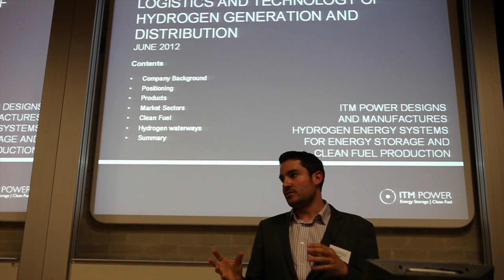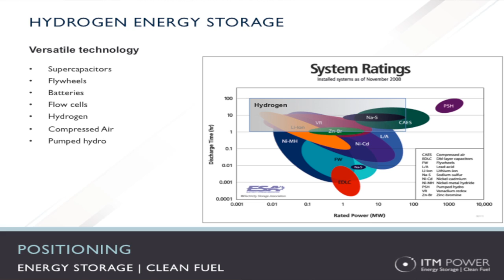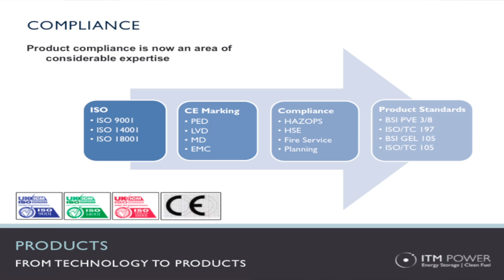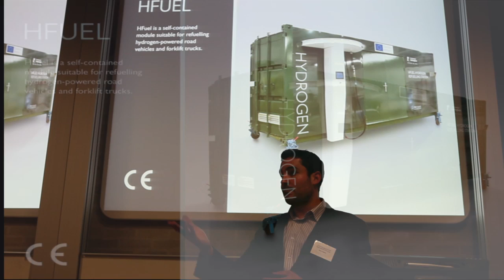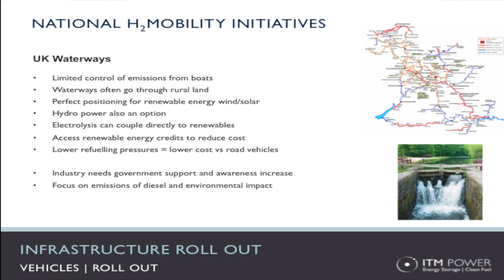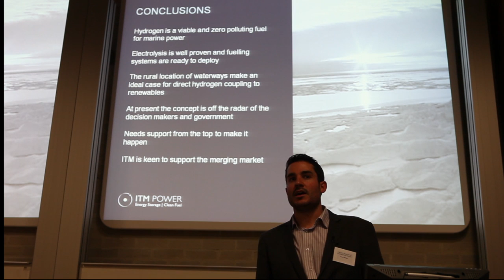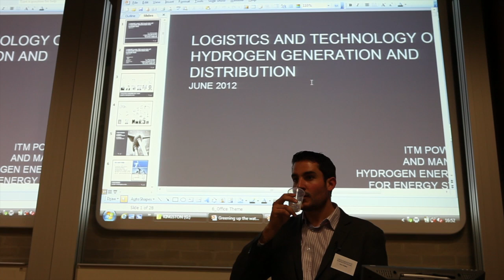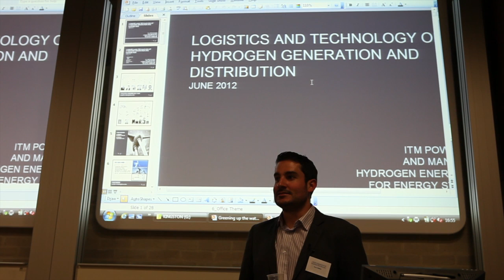Steve Hallett of ITM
Speaking at Greening the Waterways conference.